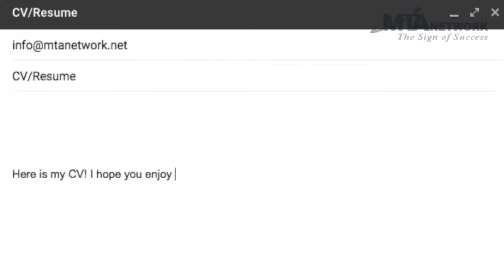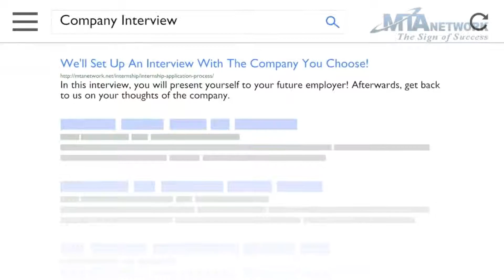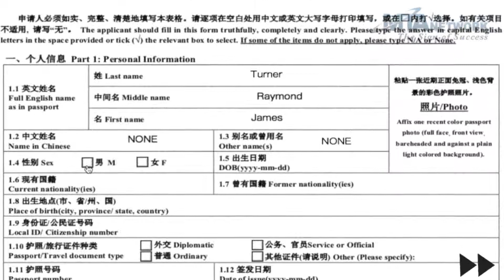Internship Application Process in a Glance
MTA Network Paid Internship Application Process.

The Beginning of the application till you secure yourself  a position !

MTA Network is a service provider company, located in the beautiful city of Qingdao. We provide Internships, AuPair Programme, Chinese Visa services, Study in China programs and Chinese language classes, within China by expats for expats!

Our company was established in 2014 and since then we have extended our market coverage from Qingdao City to the entire China. We currently work with over 30 National and International companies for internship placements.